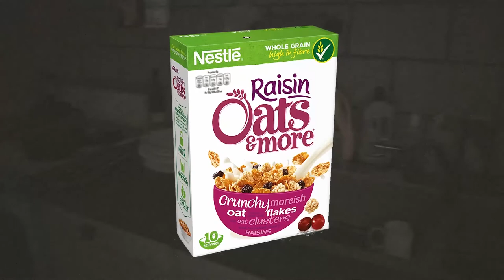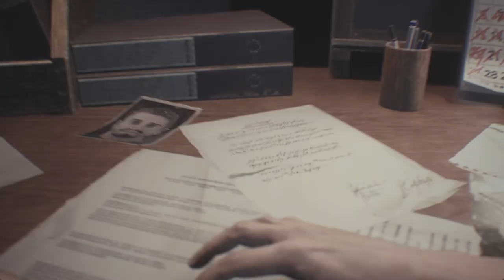Resident Evil 3 Remake part 1 (HARDCORE)